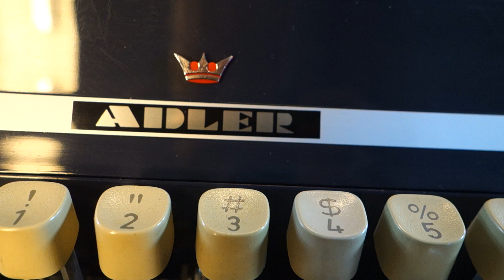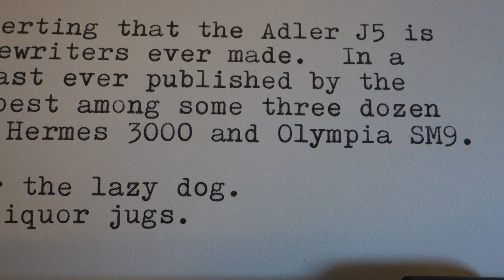1975 Adler J5 typewriter at work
Here's a look at another example of one of my favorite portables -- restored to perfect function and ready for reliable service.